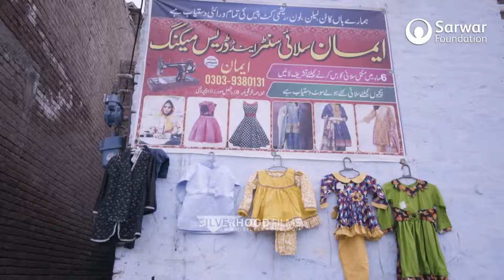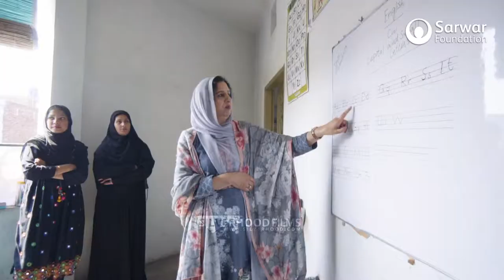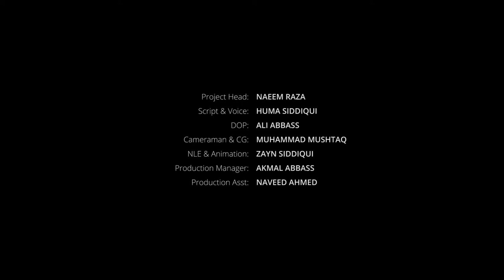HunarGah Sarwar Foundation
Directed by Ziauddin Zia
this video was produced for Sarwar Foundation's flagship project Hunar-Gah to empowering Pakistani women through vocational and technical training